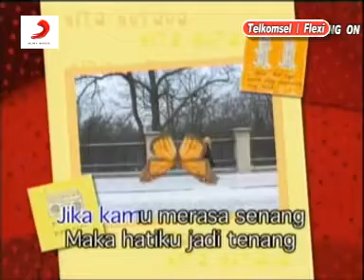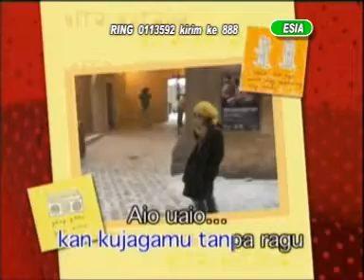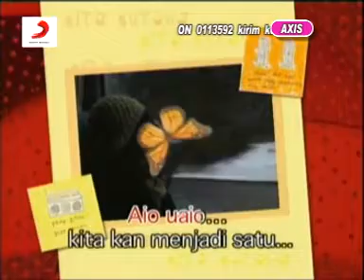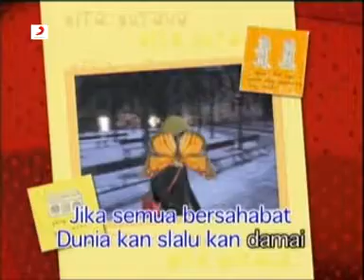AYO COME ONE# GITA GUTAWA